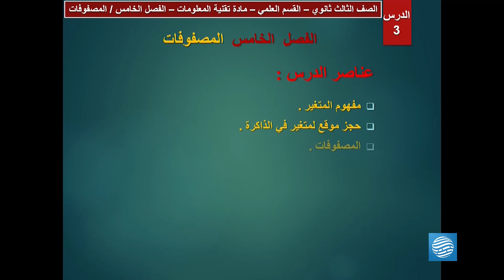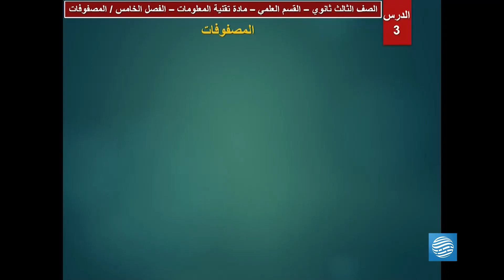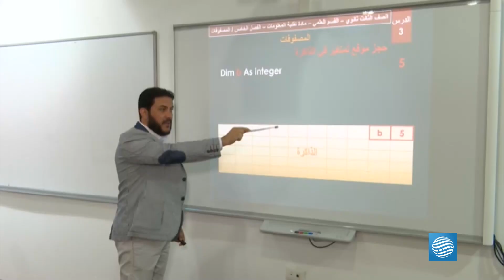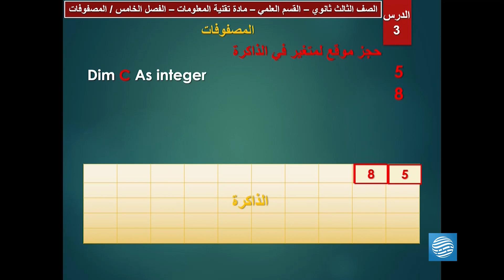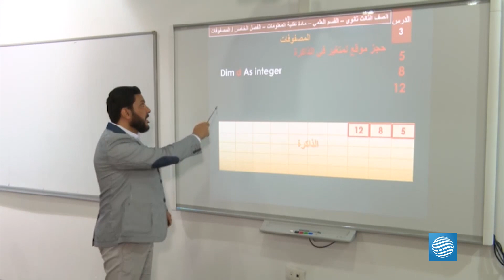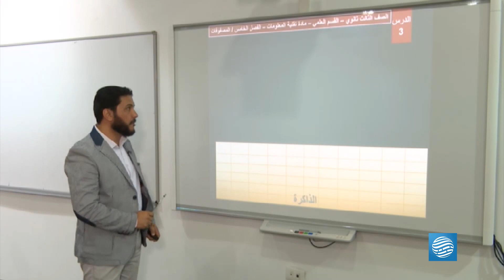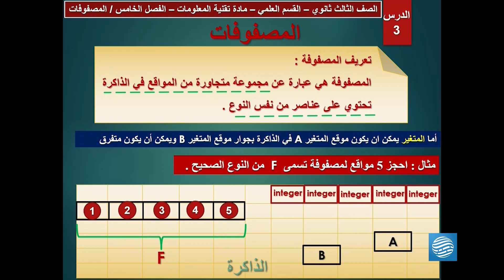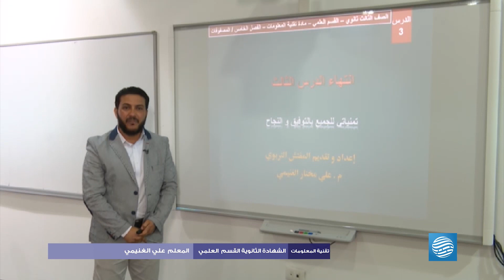تقنية المعلومات – الشهادة الثانوية / ع – الدرس الثالث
المعلم علي الغنيمي